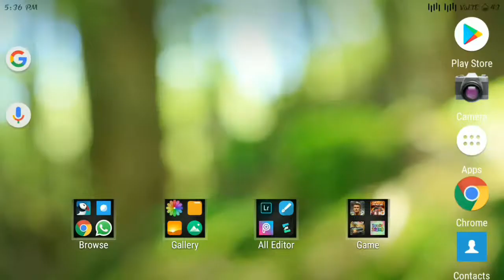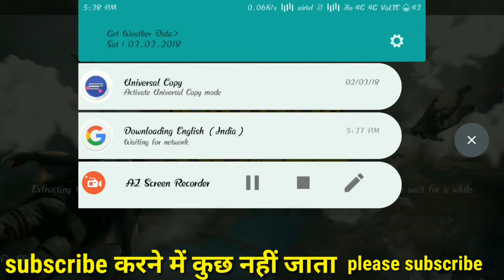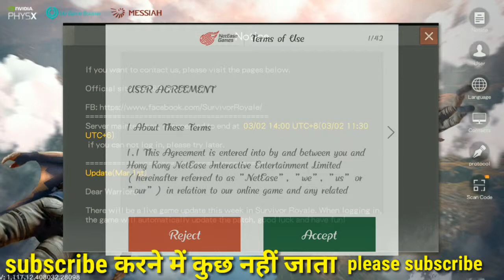Survivor Royale game iso and Android phone download available.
Survivor Royale FPS & Survivor Game For Android | Great Graphic ...

Survivor Royale,apk,iOS,full,iphone,ipad,obb,gameplay,android,review,

SURVIVOR ROYALE - ULTRA GRAPHICS - iOS / ANDROID GAMEPLAY ,
SNIPERS ONLY!! | Survivor Royale ,
Rules Of Survival VS Free Fire VS Survivor Royale Comparison - Which is best for mobile?,
 Survivor Royale Android Gameplay hd,

Mobile Pubg(Survivor Royale) New 50 Vs. 50 Mode 2018‼️,

SURVIVOR ROYALE RAP by JT Music (Battle Royale Song),

Survivor Royale | Glitch Into Tunnel,
Survivor Royale Update New Vehicle And Assault Riffle‼️,
Survivor Royale Rank5 - 22 KILLS INSANE!,
Survivor Royale HD PERFECT WIN SOLO - GAMEPLAY Tips and Tricks,
SURVIVOR ROYALE BR! SOLO #02 - 14 KILLS (WIN),
SURVIVOR ROYALE PC GAMEPLAY - HD 60fps,
Survivor Royale PUBG My Settings+GamePad,

Survivor Royale brings the PUBG experience to a whole new level

It's easy to test if a game is trending or not by simply observing the number of copycat titles that attempt to repeat its success. That's what's happening now with PLAYERUNKNOWN'S BATTLEGROUNDS as a cohort of clones have appeared virtually overnight. We've already made a list of five alternatives to PUBG on Android, but Survivor Royale (also known as Wilderness Action) takes it to a whole new level. This new 'Battle Royale' game has everything from the original game, challenging you to survive a match with up to 100 players.